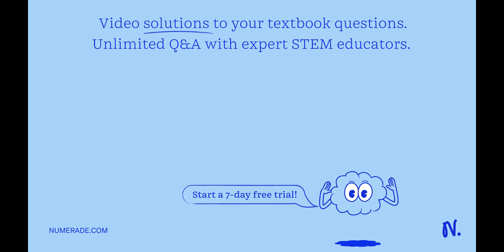2.00L sample of hydrogen at 1.00atm and 59Â°C. If you heat the sample to 84Â°C and it expands to a …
2.00L sample of hydrogen at 1.00atm and 59Â°C. If you heat the sample to 84Â°C and it expands to a volume of 3.7L, what will the final pressure be?